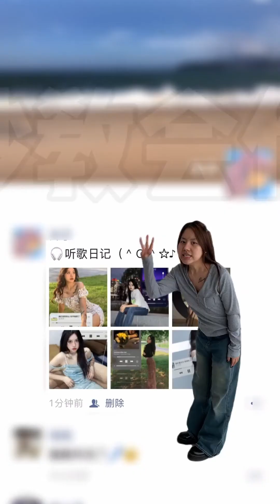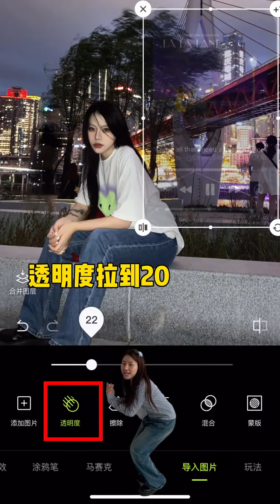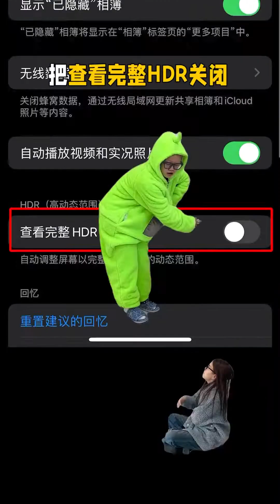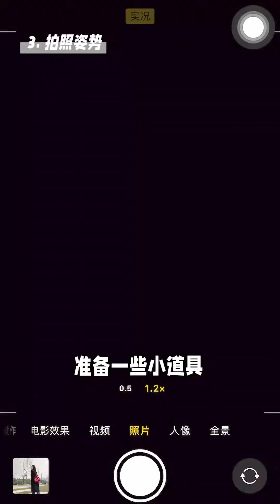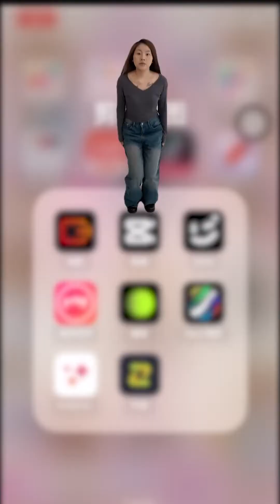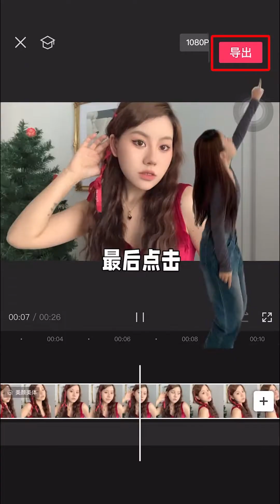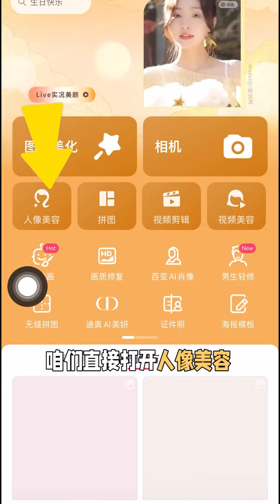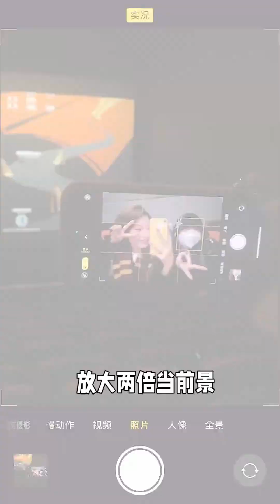这种动态感纸醉金迷氛围照原来要这样拍！艾特笨蛋闺蜜一起拍！# 拍照# 宅家拍大片 # 春节快乐的n种方式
哈喽，大家好！
欢迎各位订阅喔 请注意，本视频符合平台的使用要求，没有任何违规行为。